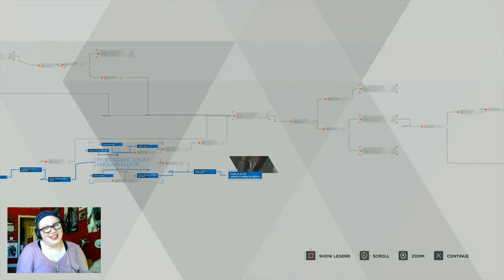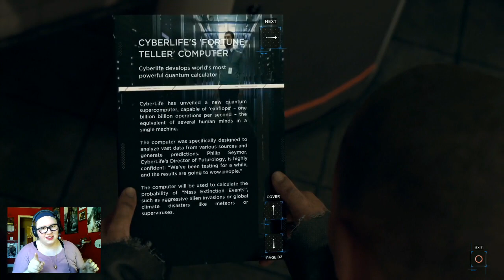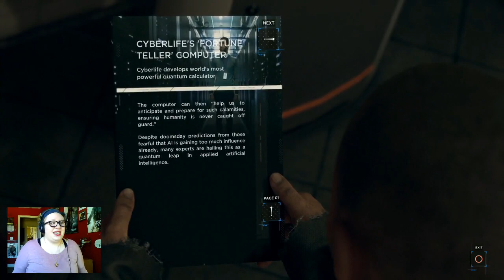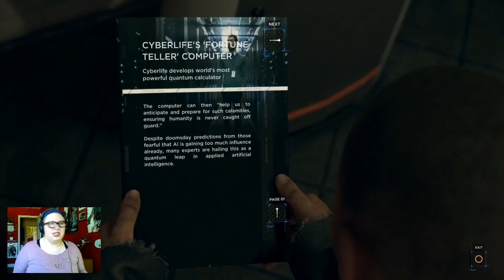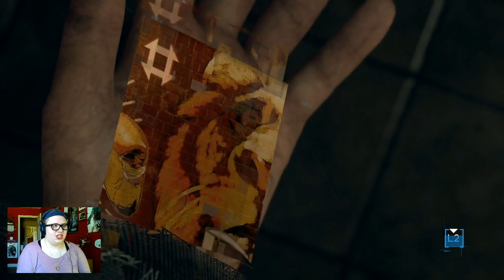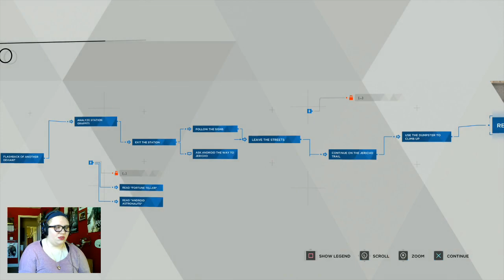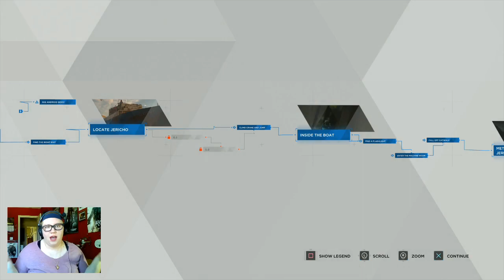MARKUS THE PARKOUR MASTER - Detroit: Become Human (Part 10)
Finding Jericho takes a lot more effort that I thought... will it all pay off, though?